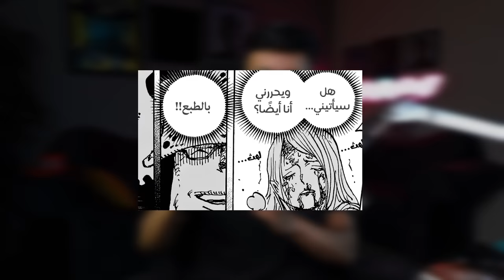مناقشة الفصل 1095 مانجا ون بيس 🔥☠